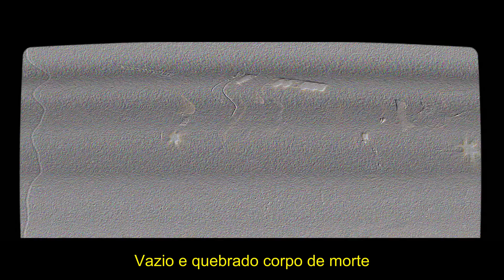Colossus - Transgressor (Legendado)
From the album "Time And Eternal" (2013)

1. Time (3:49)
2. Superficial Saviour (3:30)
3. Counterfeit kingdoms (3:34)
4. Dirge (0:52)
5. Bereavement (3:59)
6. Transgressor (2:57)
7. Pentecost (1:00)
8. Beacons (2:59)
9. Approaching The Throne (4:16)
10. Eternal (4:44)

Lyrics:

Before I knew you I was scum of earth,
empty and broken from the moment of birth.
Without you I am no one.
All we are is filthy dust if I were him I wouldn't claim us.
We are all dirty thieves, doing what we want when we please.
Who will save me from this body of death, a miracle from every breath.
Empty and broken body of death.

I gaze into this void of problems and I see myself begging for help.
Once you choose your path there is no turning back.
It's everything or nothing - it's now or never staring face to face with forever.
Don't choke, swallow your pride - everyone deserves to die.
As far as I can tell we should all be burning in hell.
Only your grace can save, just and supreme, forever sovereign, He reigns.

How can we live our lives as if they were our own
how could we call this place our home.
We are the heirs to the throne.